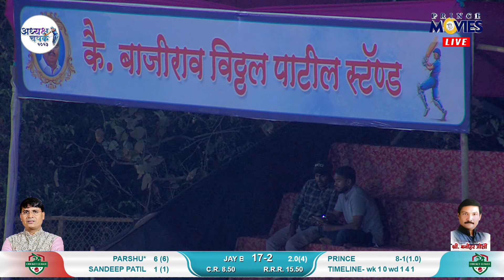Aai jogeshwari junandurkhi 40+ v/s Jay bajrag karivali || अध्यक्ष चषक राहनाळ २०२३